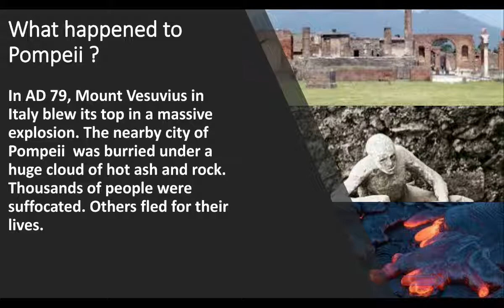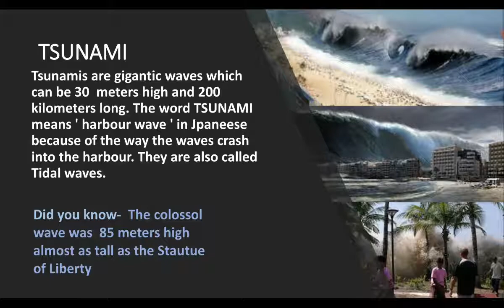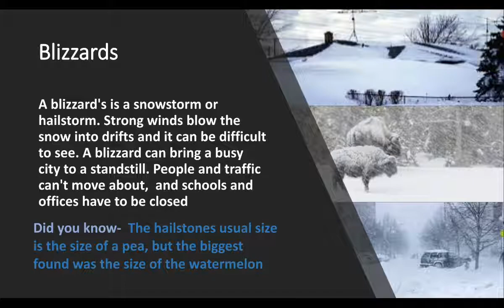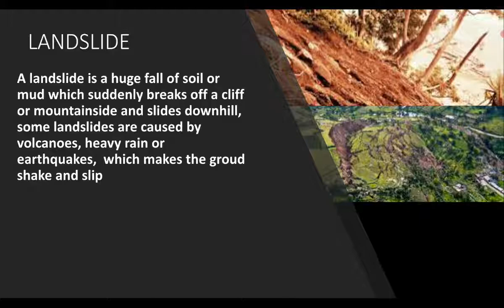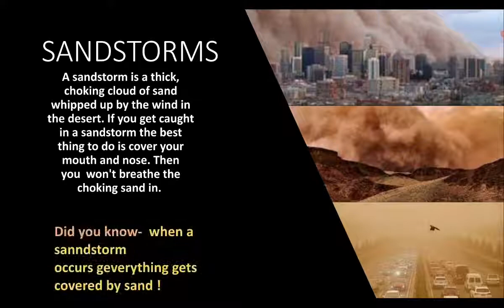Violent Earth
Earth is perfect you may say, but did you know it could be very violent too 🌋🌊♨️❄⚡☔🌬🌪